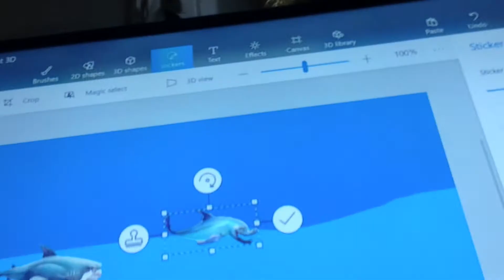great white shark feastes on dolphin